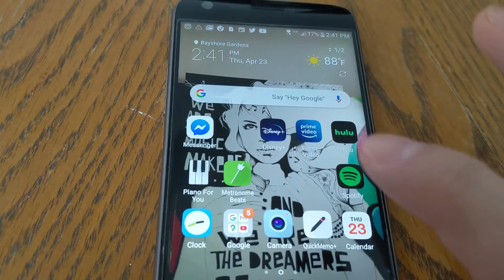I'm Freaking Out- ViVa SCHMORGASBORG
Creg is a professional actor, singer, musician, and a 3rd-year graduate student earning his MFA in Acting at the FSU/Asolo Conservatory for Actor Training.  He cut his teeth based in Chicago doing musical theatre, where he became a proud AEA member.  He looks forward to graduating at the end of April and jumping back into the theatre business as a performer, director, and teacher!